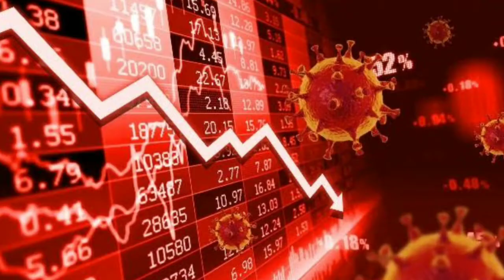Berita bola terbaru😎Tak terima di tawar Barca,gaji LAUTARO MARTINEZ naik dua kali lipat.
Berita bola terbaru hari ini,berita bola terkini dan populer.
Inter Siap Naikkan Gaji Lautaro Martinez Sampai Dua Kali Lipat!
- Inter Milan memang tak ingin kehilangan Lautaro Martinez. Nerazzurri bahkan siap menaikkan gaji Lautaro hingga menyentuh 5 juta euro per musim.